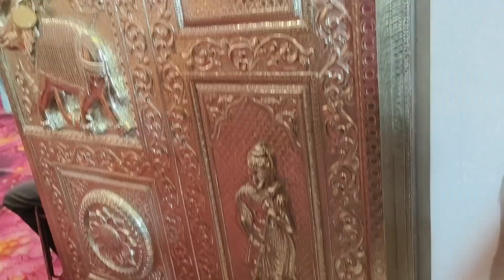raniganj khatushyam mandir khatu khatushyambhajan khatushyamji viral minivlog